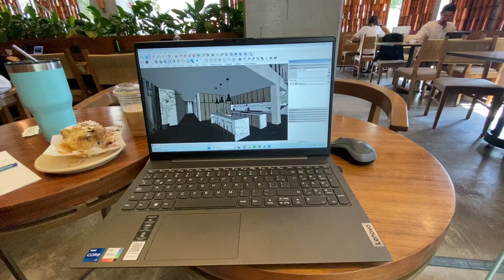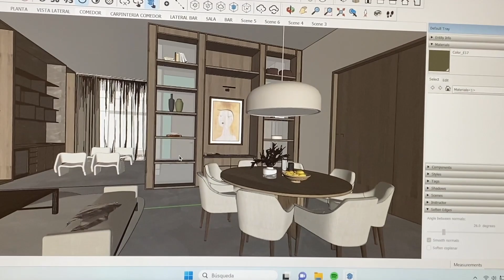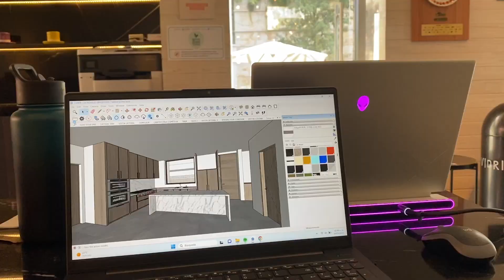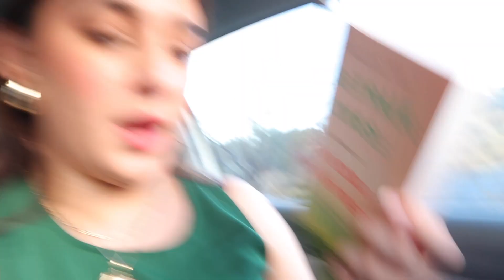UNA SEMANA EN MI TRABAJO, NUEVO IPHONE!! VLOG 266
HEY GUYS!! Espero que estén super bien! Les mando un abrazo!